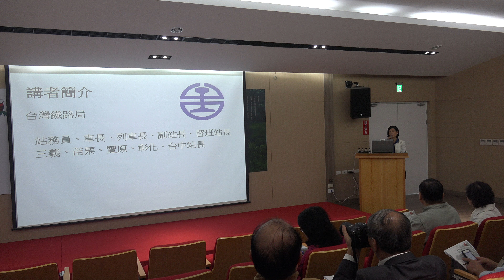揭秘舊山線:老鐵道員的追山日記 開場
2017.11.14 揭秘舊山線:老鐵道員的追山日記 開場